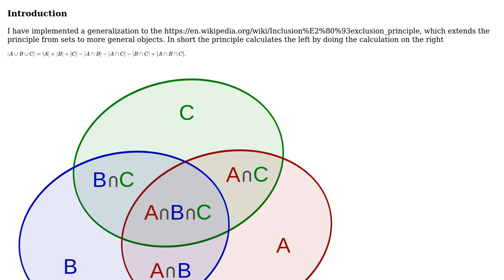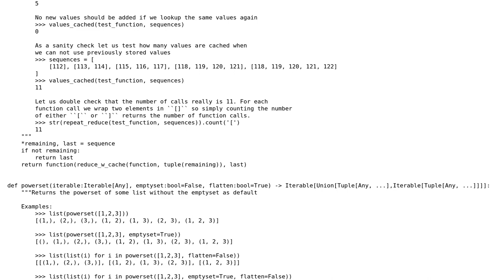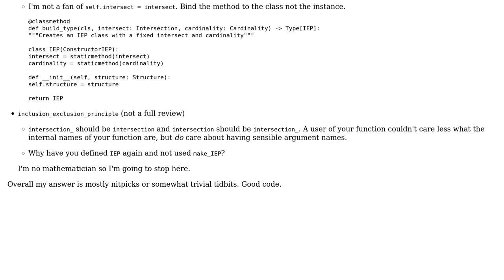Code Review: Extending the inclusion-exclusion principle to general objects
With thanks & praise to God, and with thanks to the many people who have made this project possible! You are responsible for your own actions.